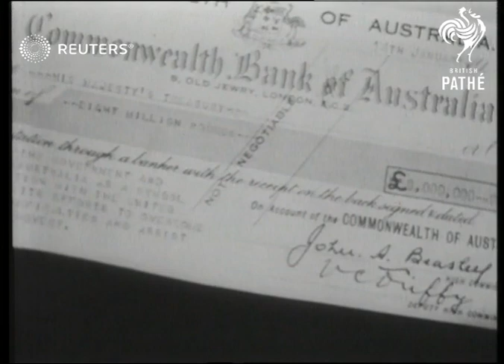Sir Cripps receives monetary gift from High Commissioner Beasley of Australia (1949)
Australian's give 8 million pounds to assist British recovery effort, as received by Sir Richard Stafford Cripps from John Albert "Jack" Beasley

Full Description:

AUSTRALIA:
INT

AUSTRALIA Sir Richard Stafford Cripps receives from John Albert "Jack" Beasley, High Commissioner 8 million pound cheque from Australian people. Cripps and Beasley seen shaking hands

Mr BEASLEY - HIGH COMMISSIONER OF AUSTRALIA Hands 8 million pound cheque to Sir Stafford cripps on behalf of Australian people. Seen shaking hands with Sir Stafford.

CRIPPS Receiving GBP8 million cheque from J A Beasley on behalf of Australian people. Seen shaking hands - and grinning into camera

recovery, war, generosity, assistance,
Background: Australian's give 8 million pounds to assist British recovery effort, as received by Sir Richard Stafford Cripps from John Albert "Jack" Beasley